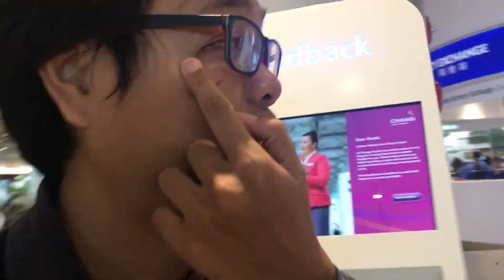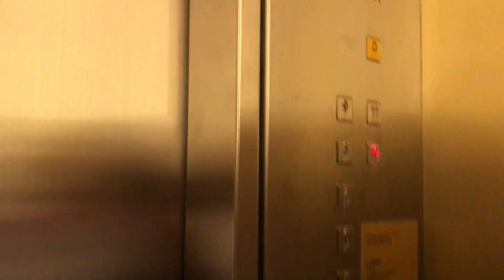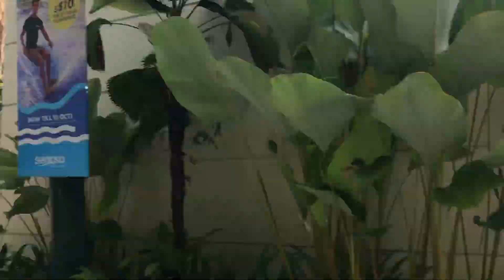Movavi trial version khas untuk start up Youtuber yang tertanya - tanya software apa nak pakai?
Sengaja aku melakukan ini dalam mode trial version, supaya korang tau macam mana ghupanya.
Video yang aku peram hampir setahun. Terima kasih MCO kini aku rajin nak kerjakan Youtube Channel aku.

Pastu jangan lupa jenguk IG @DollySimion and @dolly_and_the_furkids